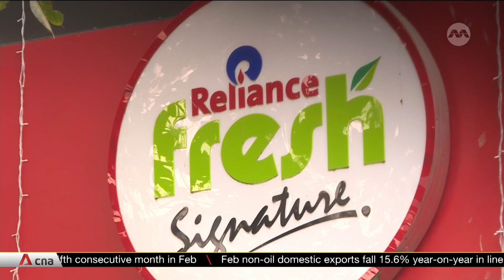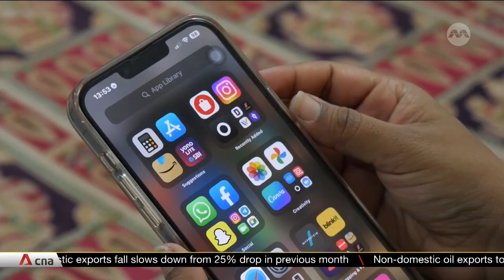Grocery stores in India find new ways to keep up amid competition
Small mom-and-pop shops make up 90 per cent of India's colossal grocery market. Some of these stores, known locally as "Kirana", say they are struggling to compete with online stores and expanding supermarket chains. But some are finding a way to continue thriving.